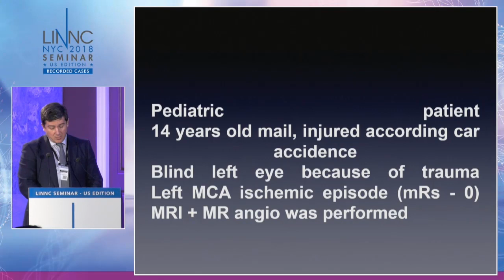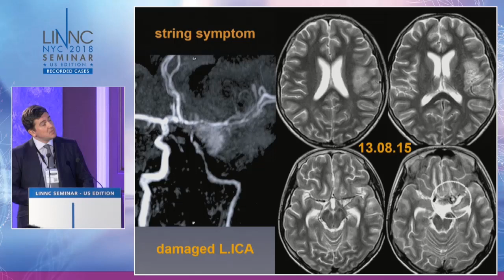Endovascular treatment of traumatic dissection ICA aneurysm in pediatric patient